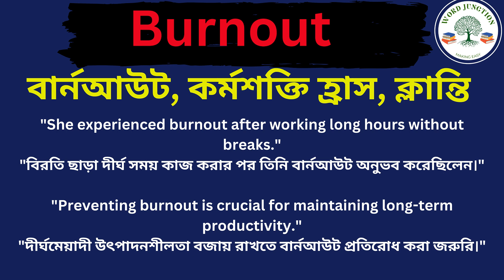Burnout Meaning In Bengali /Burnout mane ki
Hi friends, this video is about Burnout Meaning In Bengali /Burnout mane ki